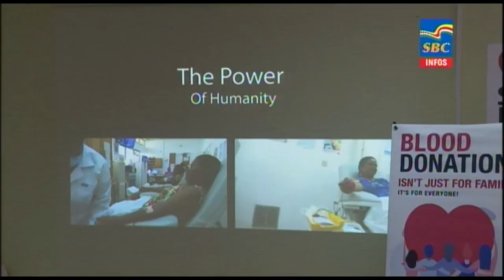6 p.m News 14-06-2023